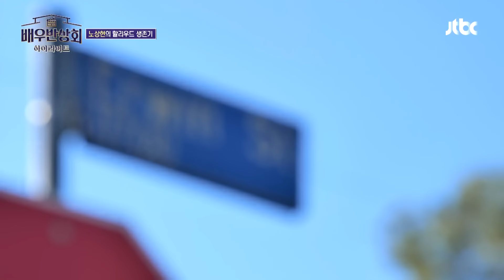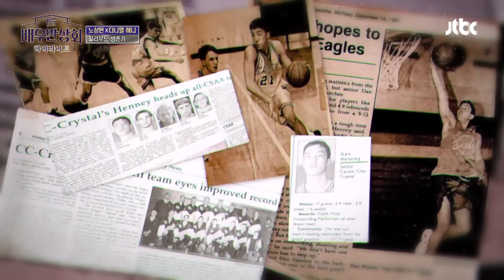[하이라이트] ＂??? : D즈니 건물이 너무 작네요＂ 넝담~ㅎ 노상현을 위한 다니엘 헤니가 알려주는 D즈니 미팅 어필 방법 | 배우반상회 | JTBC 240130 방송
[하이라이트] ＂??? : D즈니 건물이 너무 작네요＂ 넝담~ㅎ 노상현을 위한 다니엘 헤니가 알려주는 D즈니 미팅 어필 방법